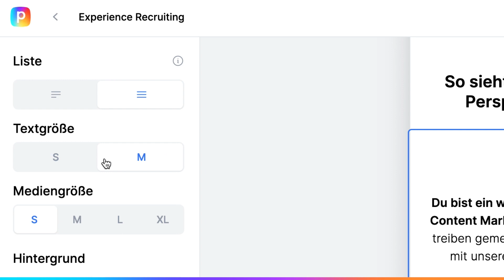✨ Neu: Mehrere Größen für deine Icons & Bilder im Listenblock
Hast du Fragen? Frag einfach in den Kommentaren! 💙

🚀 Wie du einen Bewerber-Funnel OHNE Vorkenntnisse aufbaust

🚀 Generiere Termine mit DIESER mobil optimierten Landingpage

👉 TESTE UNSEREN MOBILE FUNNEL EDITOR
Nutze diesen Link, um mit dem Bau von Funnels noch heute zu beginnen

Sieh dir alle unsere Marketing und Recruiting Tutorials an. Jede Woche gibt es neuen Expertencontent und die besten Funnel Hacks.

Dein Perspective Team 💙

ÜBER PERSPECTIVE FUNNELS

Schön, dich kennenzulernen! Wir sind Perspective. Kurz gesagt, der #1 Mobile-Funnel-Builder. Wir verändern die Art und Weise, wie du in unserer mobilen Welt wirbst und recruitest.

Denn seien wir ehrlich... Unsere Welt ist mobil. 2,3 Billionen Menschen sind monatlich auf Social-Media unterwegs und das fast ausschließlich mit dem Smartphone. Wenn so gut wie all unsere potenziellen Kunden und Bewerber mobil unterwegs sind, müssen wir Online-Marketing und Recruiting völlig neu denken.

Es muss schnell gehen, einfach sein, Spaß machen und vor allem eines: Mobile First sein. Und genau dafür haben wir Perspective Funnels entwickelt. Wir nennen das Prinzip „Instant-Conversion“. Klingt kompliziert? Ist ganz einfach… Werbeanzeige, Mobile Funnel, dein Ergebnis.

Mit Perspective Funnels erstellst du spielend einfach Termin, Bewerber, Quiz und viele weitere mobile Landingpages im Handumdrehen. 14 Tage lang völlig kostenlos testen.